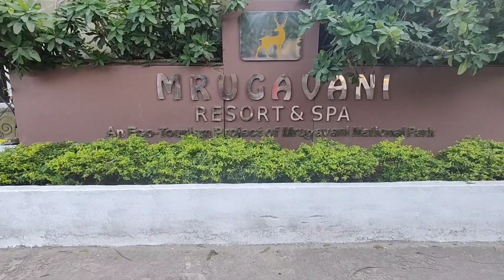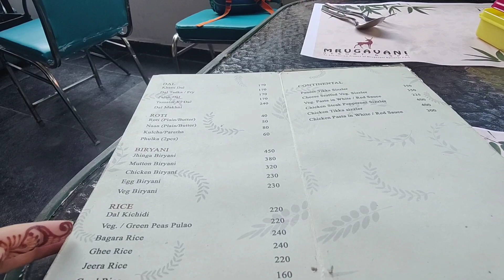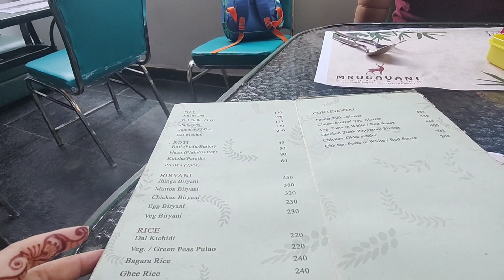Mrugavani Resort a giye besh moja holo ♥️😃 ll r Diwali r jonno onek baaji kena holo🎆 ll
Hi my gorgeous friends,
This is Debarati Ganguly